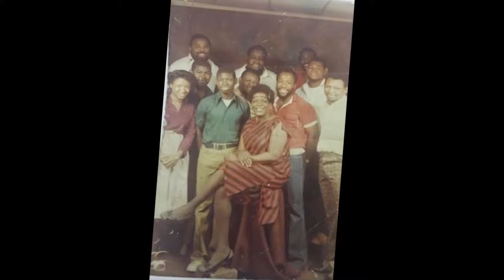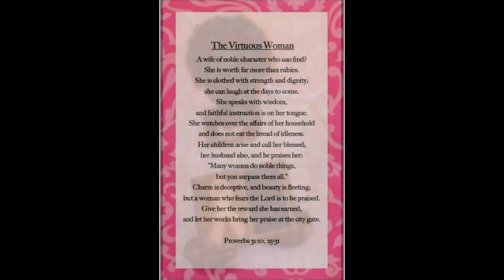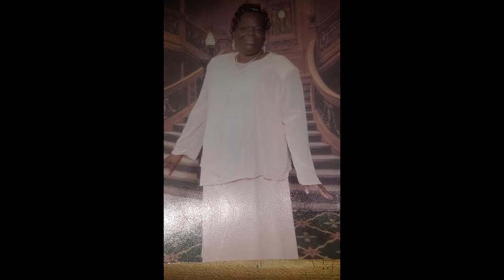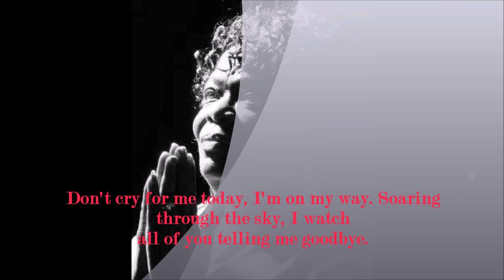Mrs. Marlene Bumbry may you R.I.P